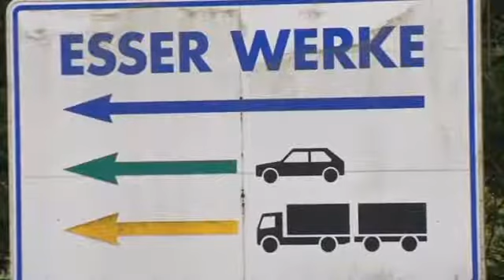Experten vermuten Kläranlage als Quelle der Legionellen in Warstein 2